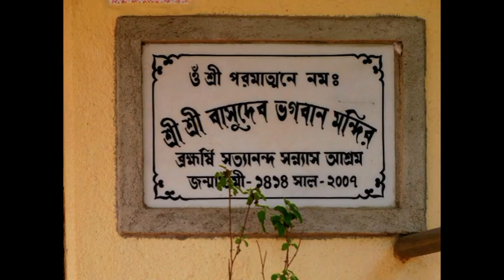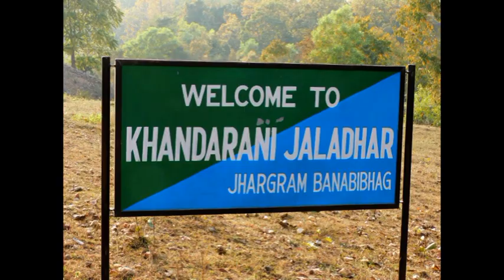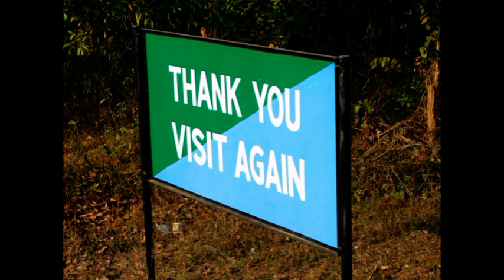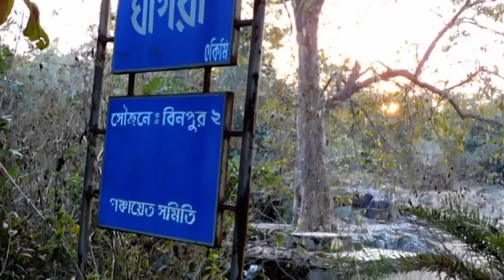BELPAHARI 2020 Part 1 ( Near Kolkata 2 Days 1 Night tour )